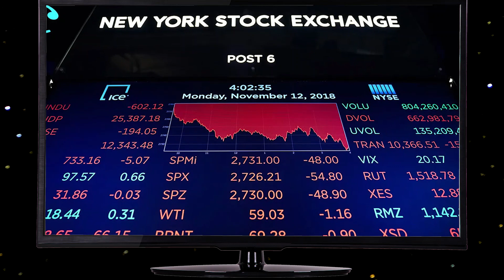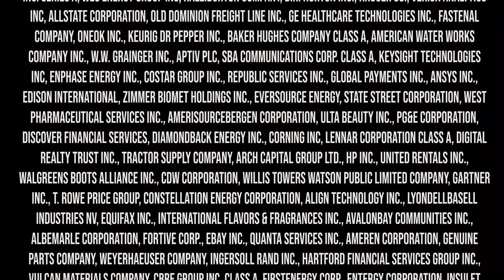General Motors - The SAD Rise and Fall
Join us on a fascinating journey through the rich history of General Motors Company, the iconic American automotive giant that has shaped the global automobile industry. From its humble beginnings in the early 20th century to its rise as a global powerhouse, followed by a near-collapse and remarkable recovery - we cover it all in this video!
We first delve into General Motors' origins, its visionary founder William C. Durant, and its strategy of consolidating smaller car manufacturers to compete with Ford's Model T. We explore the birth of divisions like Chevrolet, Buick, Cadillac, Pontiac, and GMC, each catering to different market segments and preferences.
We also talk about the fierce competition between General Motors and Ford, as well as the rise of Japanese automakers like Toyota in the latter half of the 20th century.
Fast forward to the 2000s, when General Motors faced a severe financial crisis and sought a historic federal bailout. The company's subsequent bankruptcy, restructuring, and reinvention are also detailed, including its venture into electric and hybrid vehicles with the Chevrolet Volt.
We then move on to take a look at the challenges that marred General Motors’ image, such as the ignition switch recall and environmental controversies. Labor disputes and strikes, like the 2019 United Auto Workers strike, also put a strain on the company.
The future of General Motors promises to be as dynamic as its past, with a commitment to sustainability and innovation in an ever-changing industry landscape. Share your thoughts on General Motors and tell us which division impressed you the most in the comments below.

How Did General Motors Get So Big?